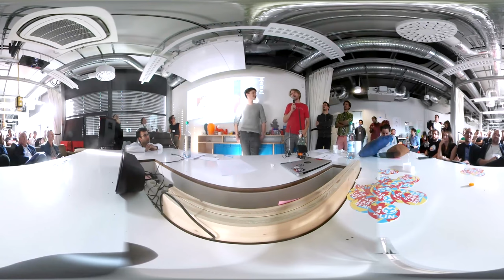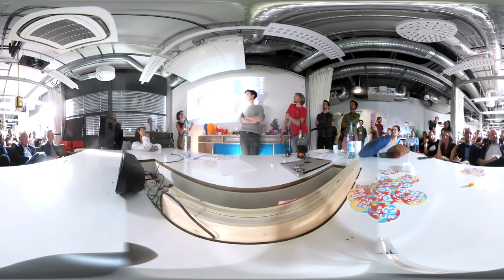Science Hack Day Berlin 2016 - Passive radar project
Science Hack Day Berlin 2016